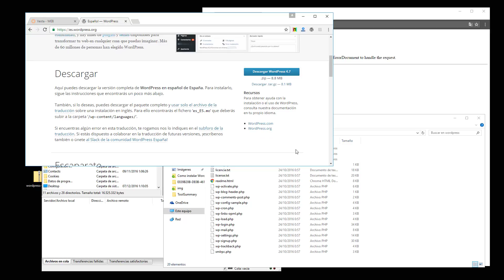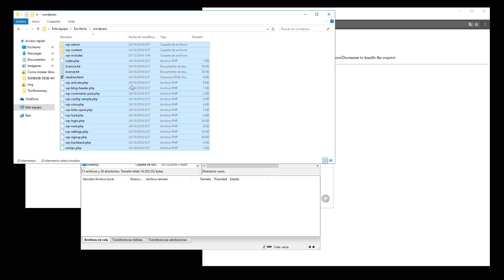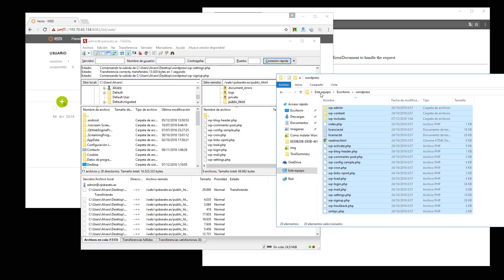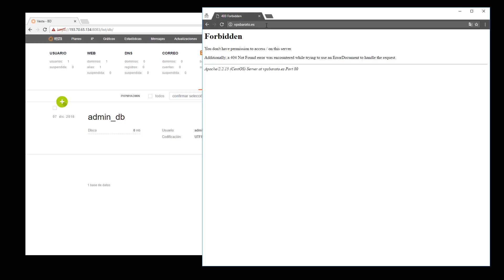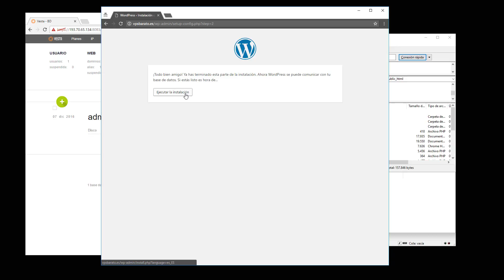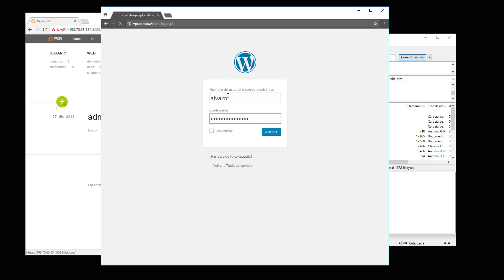Instalar Wordpress en VestaCP paso a paso manualmente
Videotutorial para instalar Wordpress en VestaCP paso a paso de forma manual, concretamente en uno de los servidores VPS optimizados de Raiola Networks